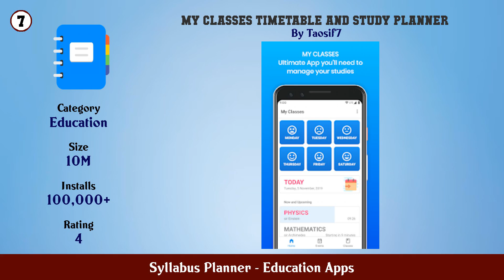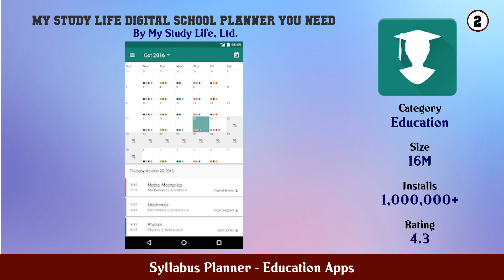Top 10 Syllabus Planner Android App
In this video we have listed Top Syllabus Planner Android Apps. This video is for information and reference purpose only.